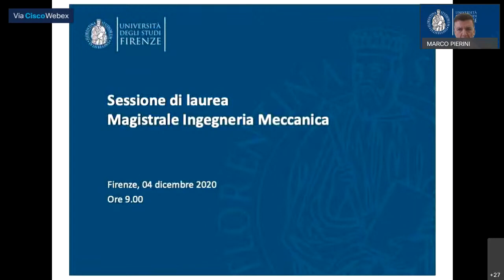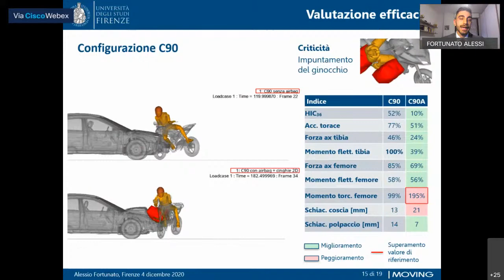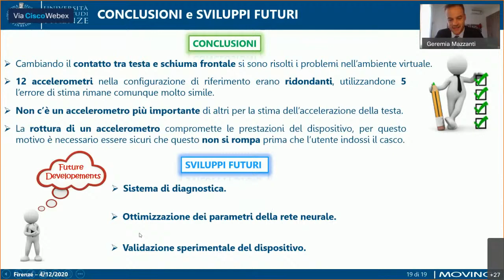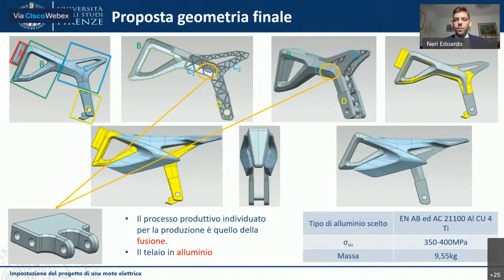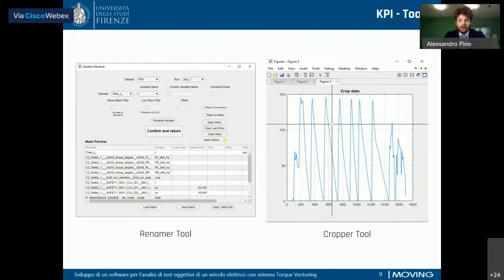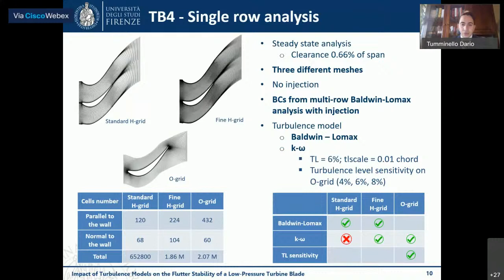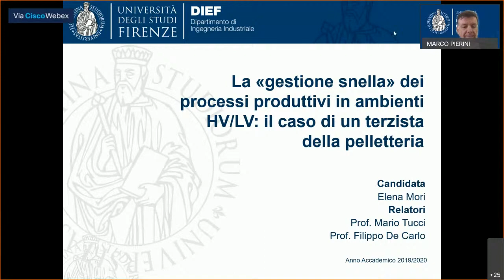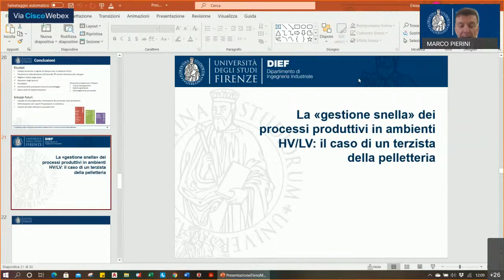Sessione di laurea Ingegneria Meccanica Magistrale 4.12.2020: PRESENTAZIONI